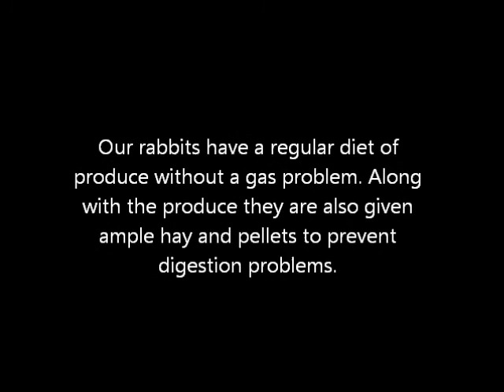Rabbit habbits #2 Freezing weather & frozen water bottles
The first winter with the rabbits we would spend about 2 hours in the cold thawing out water bottles. The rabbits would drink a little and then the tip would refreeze. We have not had any trouble with the produce as long as the rabbits are getting plenty of hay to go with it.